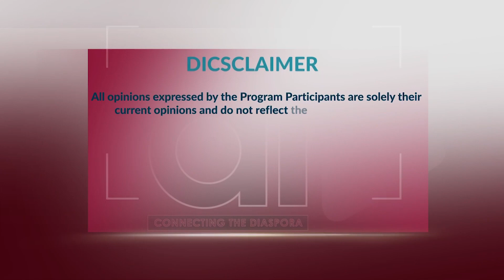OYAGALA KUJJA MU AMERICA, WULILIZA BINO WAMANGA!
This show will be bringing you the info and ways of life people live while in America to inspire you.